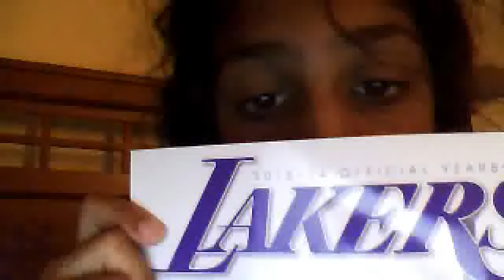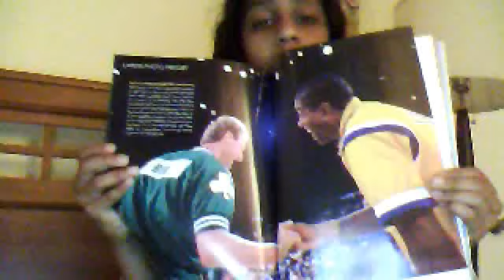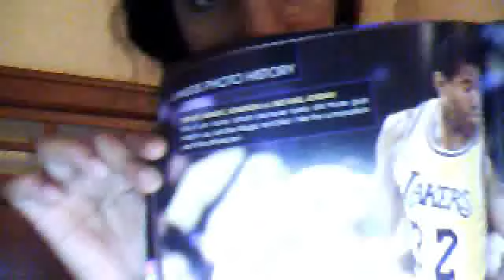LAKERS fan pack!!!!!!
woohoo got my fav team!